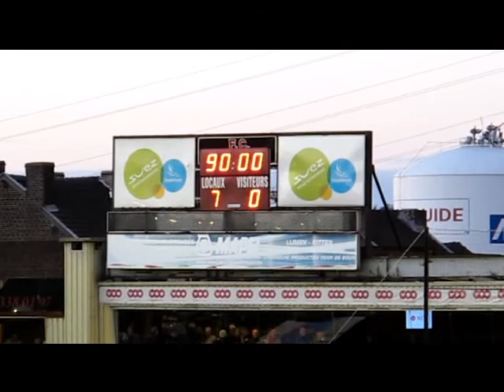Goals 2012 2013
Une partie des goals du RFC Liège de la saison 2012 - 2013 et le penalty arrêté par Nicolas Pire lors du match contre Givry.